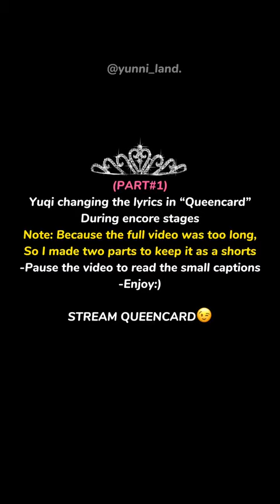Yuqi changing the lyrics in Queencard pt.1